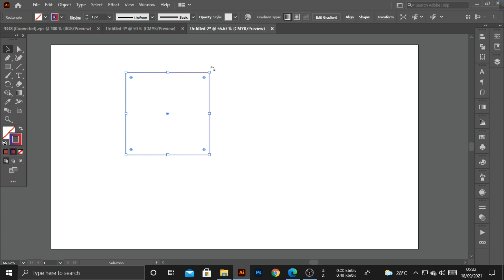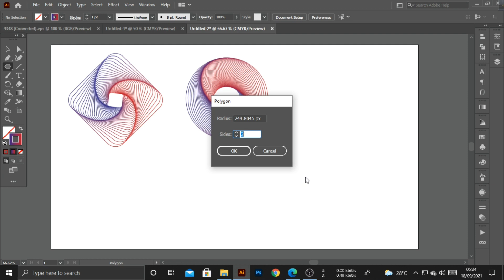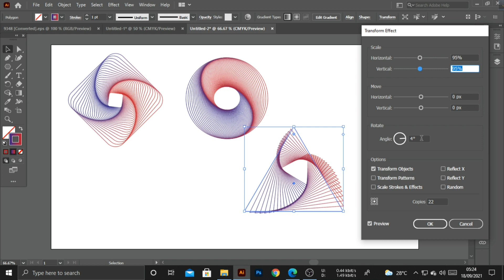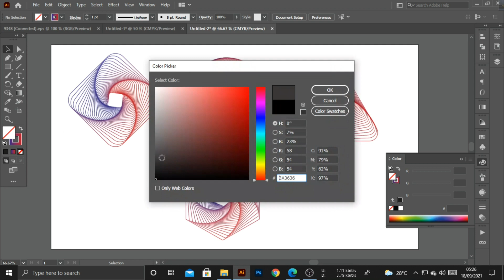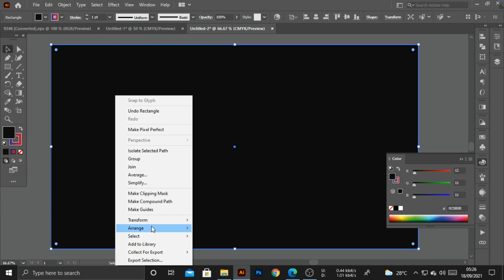Gradient line art trick adobe illustrator 2021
Hello There.
In this tutorial, learn how to create Laurel/Wreath Logo Design Tutorial In Adobe Illustrator 2021.
Font Used: Roboto Bold Italic
Software: